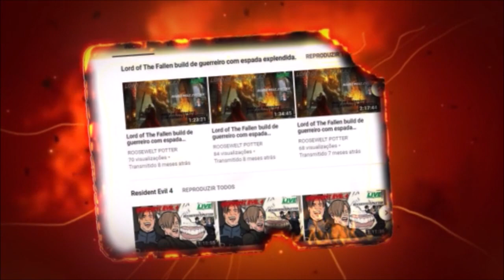Dark Souls 3 Character Creation / Xena Vs Ancient Wyvern #15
Descrição
Beleza pessoal eu sou o Roosewelt Potter e esse é o meu canal de gameplay, onde postarei vídeos na segunda e quarta de dicas e detonados de diversos jogos e também farei lives na sexta e sábado as 17:30h.

Jogando dark sousl 3,
dark souls 3 Character Creation
Jogando com xena a princesa guerreira no dark souls 3 a dlc for dark souls 3 e muito boa.
Dark Souls 3 usando a roedura de dores.
Jogando em pt-br,  fazendo um cosplayer bhfyp de uma fantasy.
lests play e xena detonado .
witcher netflix com o ator henry cavill, na netflix.
dark souls iii portugues jogando no youtuber e dark souls iii dicas, como também dark souls iii playthrough e dando aquela chinelada no joinha.